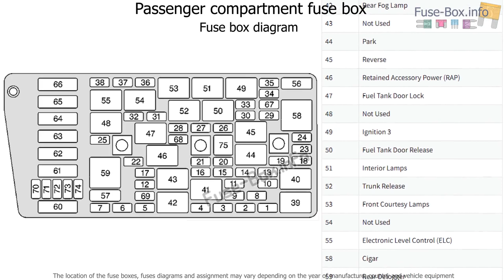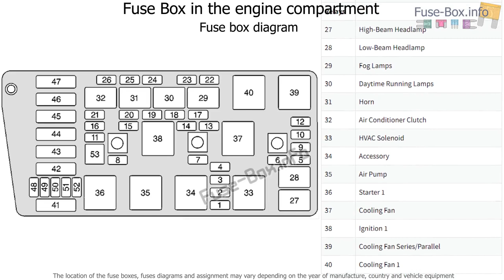Fuse box location and diagrams: Oldsmobile Aurora (2001-2003)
Fuse box diagram (location and assignment of electrical fuses and relays) for Oldsmobile Aurora (2001, 2002, 2003).